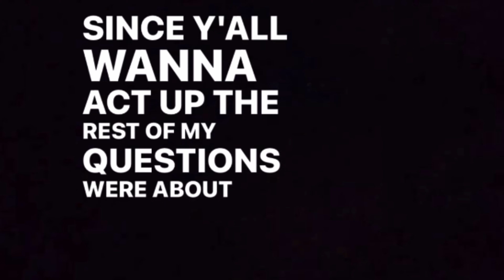Life update 💕+ Q&A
Turn post notifications to be notified when I post videos!

FAQ:
Name: shyanne shannon
Age: 13
Camera: iPhone XR
Race/Ethnicity: Native American/ African American

70s tv - Ryan little
Honey- moow
In the clouds- LAKEY INSPIRED
You n’ I- eiiwun